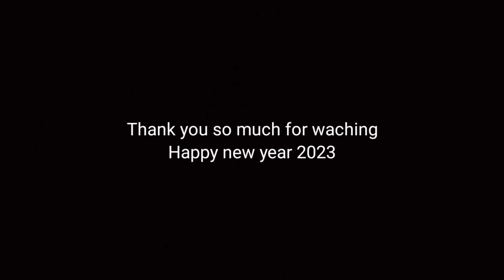31st celebrate with family enjoy tandoori chicken 😍 Hotel residence inn vikasnagar dehradun